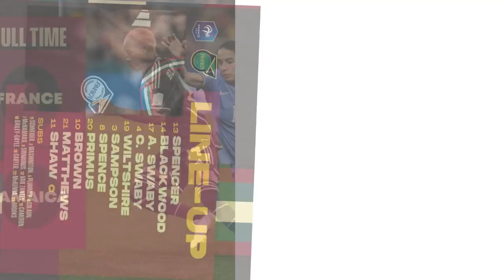Jamaica 0 - 0 France | Still in Shock, Huge Result!!!!! | FIFA Women's World Cup | Reggae Girlz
Jamaica 0 - 0 France | Still in Shock, Huge Result! | FIFA Women's World Cup | Jamaica Reggae Girlz